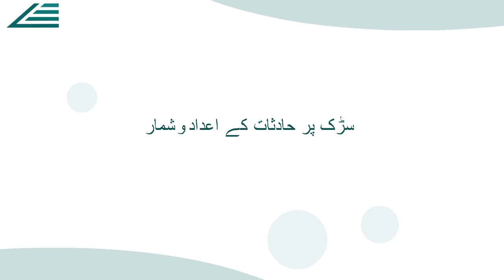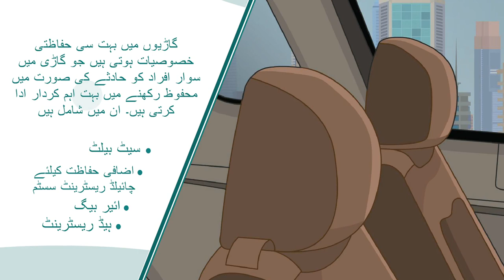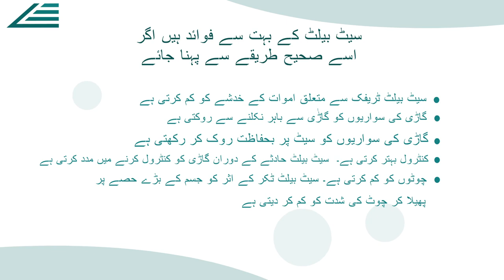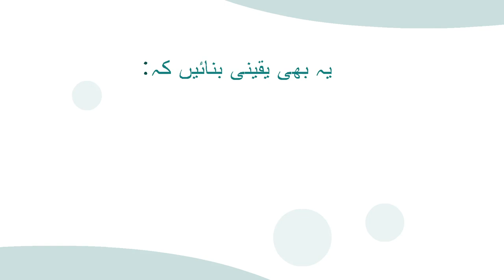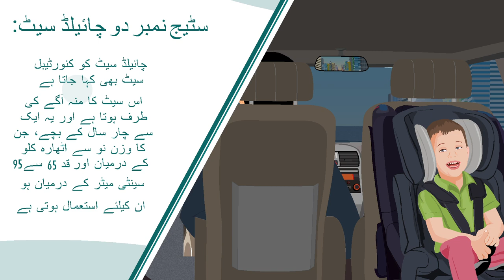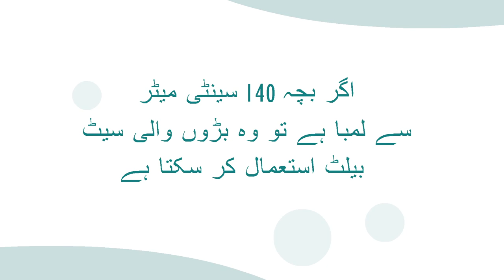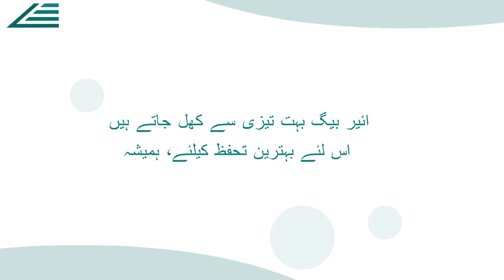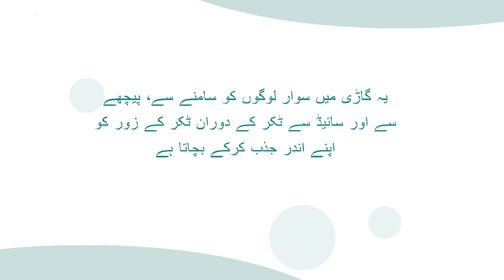6 Driving School Dubai fees رویّہ اور ذمہ Driving School 6 داریاں